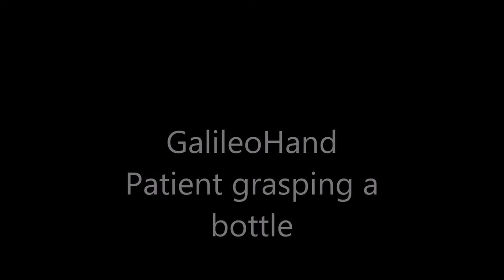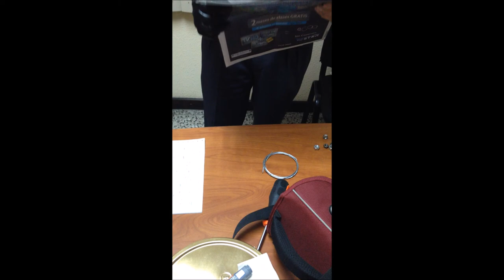3D printed Body powered Prosthesis GalileoHand - Patient test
In this video one of our patients show how the Galileo Hand can be used for various types of actions